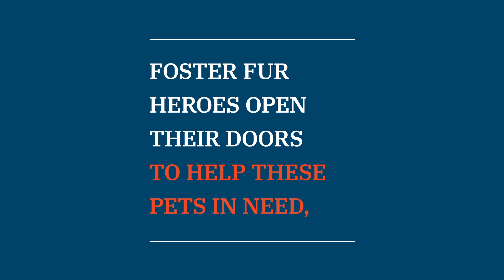Map of Foster Fur Hero Donations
We teamed up with animal fosters across the nation and gifted them our TR7/DR7 with Pet Plus cycles to take on the pet hair and other laundry needs that come with fostering animals.